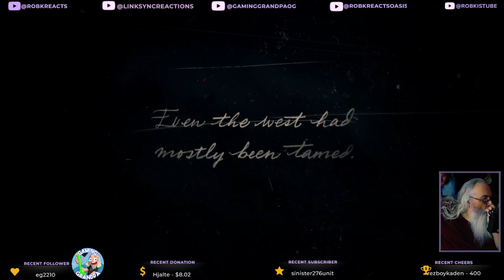Checking Red Dead 2 for a bit Replaying Chap 1 and 2 missions with Gaming Grandpa !Dabs Old Man Ga